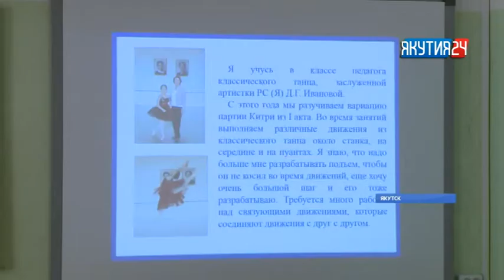Юные танцоры из районов республики получат шанс поступить в Якутскую балетную школу